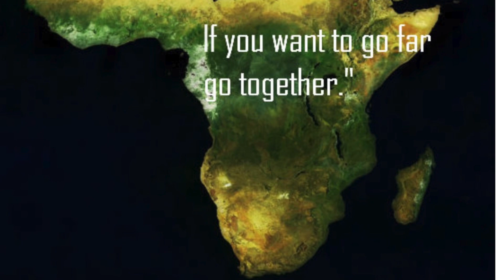Building in Ghana Vs Building in the USA/California | Pros & Cons | Price Comparison | Part 1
This video is about Building in Ghana Vs USA/California | Pros & Cons | Price Comparison

 1